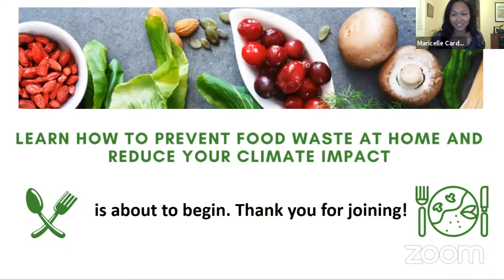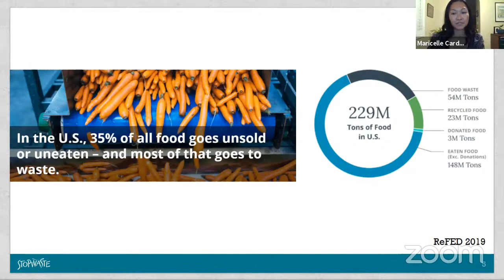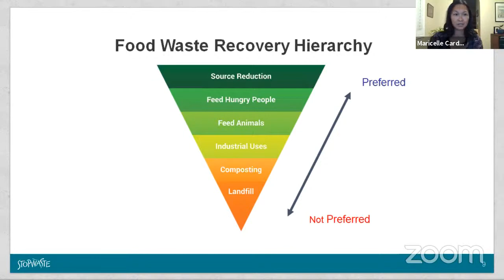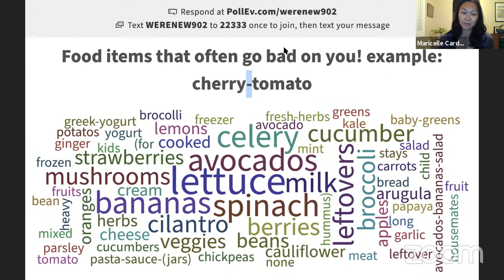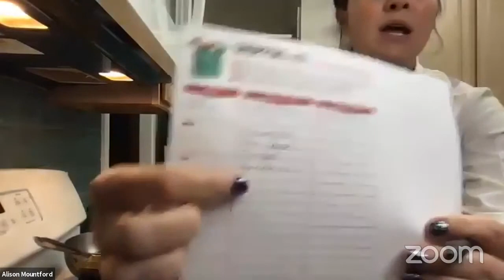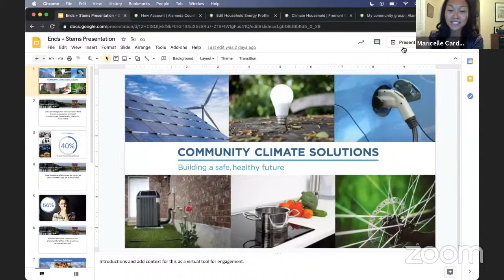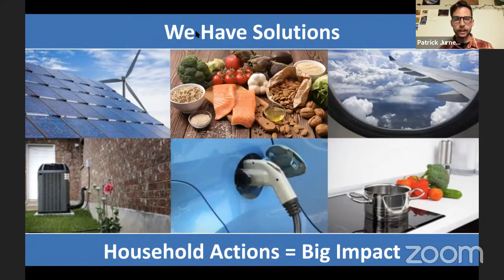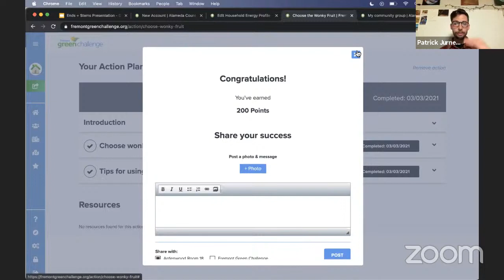Prevent food waste at home and reduce your climate impact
Learn how to prevent food waste at home and reduce your climate impact with Chef Alison of Ends and Stems and Community Climate Solutions.

StopWaste and Community Climate Solutions join our special guest Chef Alison of Ends and Stems to share tips to help you make the most of your food, save money and make cooking easier.

StopWaste recently partnered with Chef Alison to share tips to help you make the most out of your food, save money and make cooking easier. Chef Alison has been talking to busy people and young families about weeknight cooking for almost 20 years.

Climate Solutions platform makes it simple, easy and fun for users to learn about solutions and specific actions they can take to lower their impact and save money. The platform includes custom analytics, resources, how-to guides, gamification and social tools to motivate action. Join the Alameda County Climate Challenge and share with your community what actions you are taking to mitigate climate change from our homes.

Webinar conducted March 3, 2021 | 6-7pm PST.